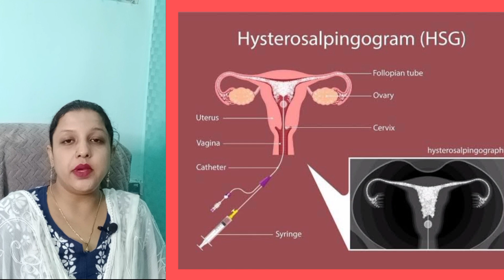गर्भपात के कितने दिन बाद फिर से गर्भवती हो सकते हैं ?How to get pregnant again after your Abortion?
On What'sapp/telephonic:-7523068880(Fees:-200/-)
(Only voice messages or text,video calls are not allowed )

Another topics:-

*जल्दी प्रेग्नेंट होने के लिए संबंध बनाने के बाद कितनी देर तक लेटे रहना चाहिए?क्या रखें ध्यान?

BE POSITIVE, STAY HEALTHY ❤️